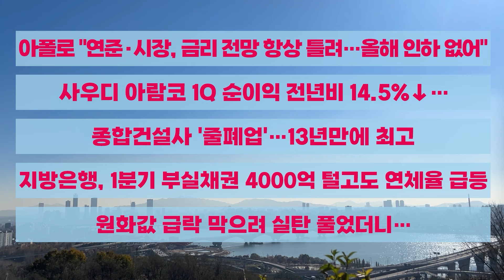🔥문현진의 불주댕이🔥| 불타는 금요일 주식 이슈 TOP 5 | 5월 둘째 주